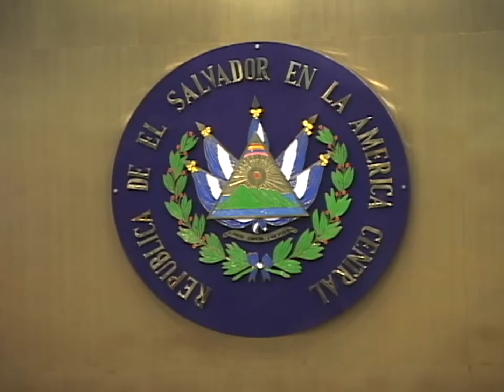FUERO DE DIPUTADOS SUPLENTES CSJ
El fuero o no de los diputados suplentes continua generando controversia, hoy hablamos con magistrados de diferentes salas de la Corte Suprema de Justicia y esto nos dijeron